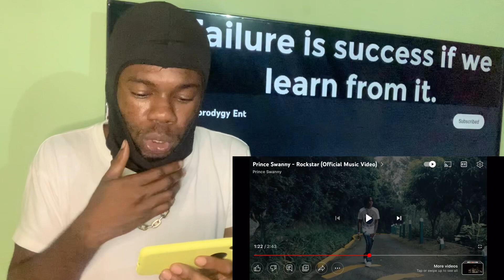Jamaican🇯🇲Reacts To Trinidad🇹🇹Music ! Prince Swanny - Rockstar (Official Music Video)